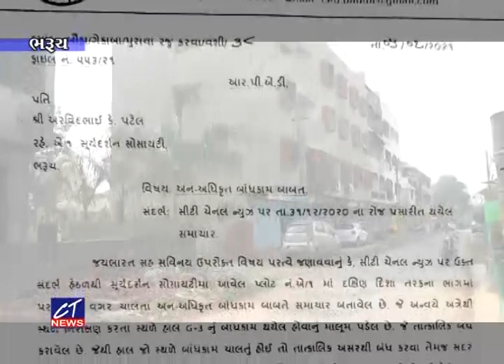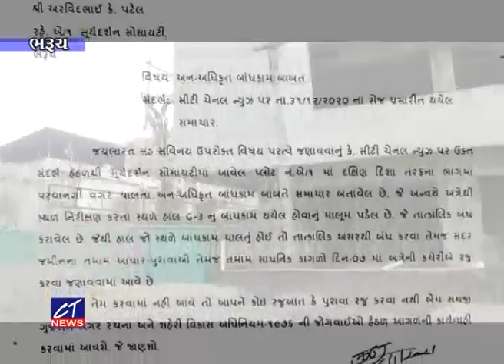CT News ભરૂચ શહેર ખાતે બૌડાની પરવાનગી વિના ચાલતા બિન અધિકૃત બાંધકામને સીટી ચેનલના અહેવાલ બાદ તંત્રએ